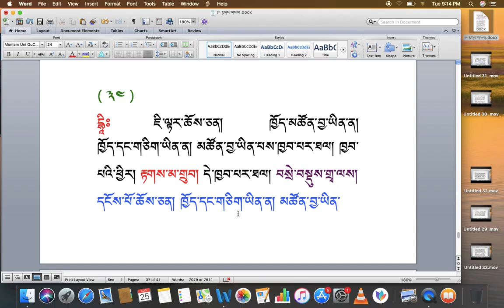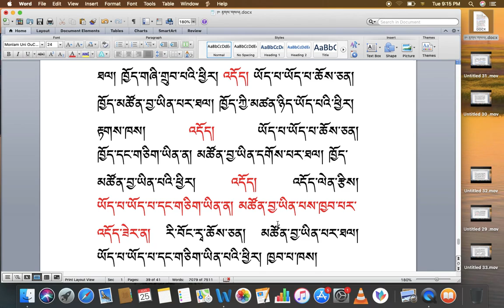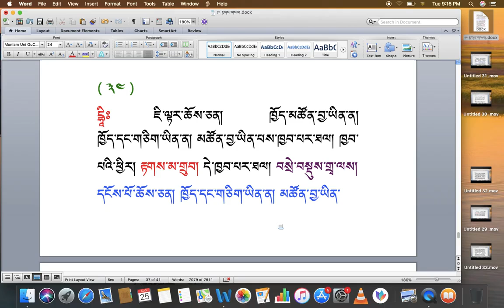རིགས་ལམ་སློབ་ཁྲིད། 161 རྟགས་གསལ། (༣༥) DIALECTIC